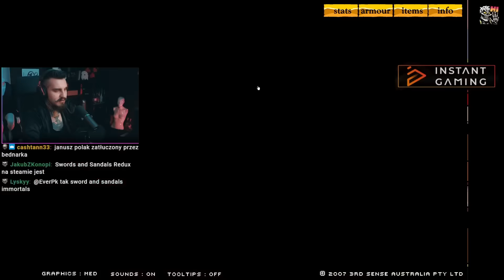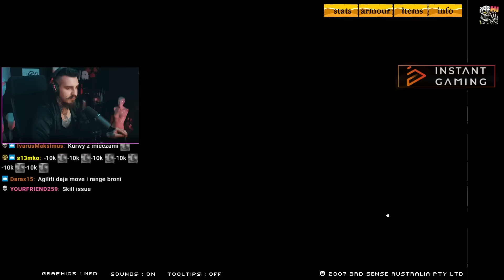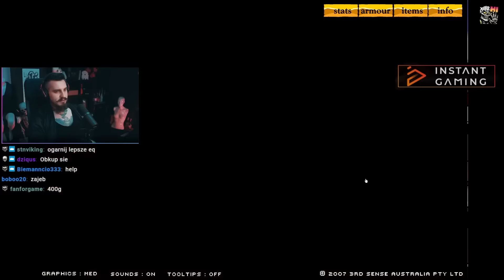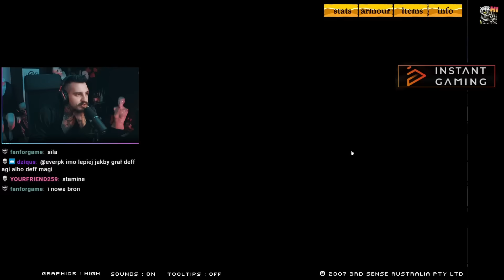JANUSZ POLAK w Swords and Sandals 2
Drugi odciken serii z kultowej gry przeglądarkowej Swords and Sandals II